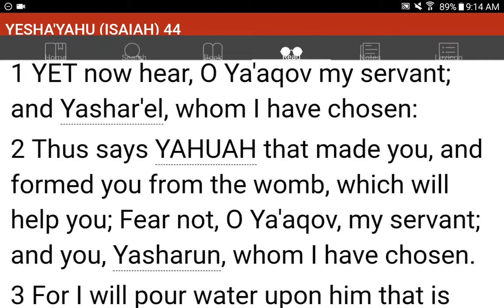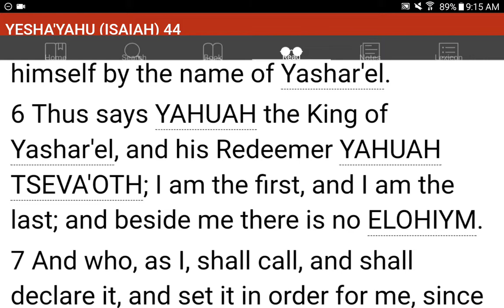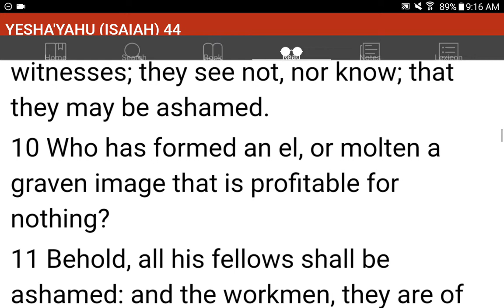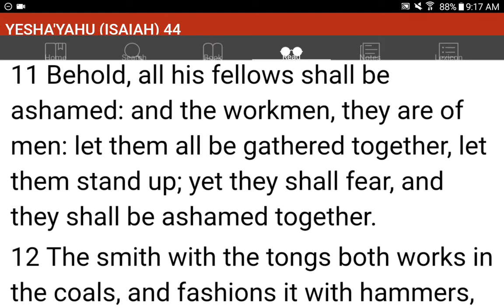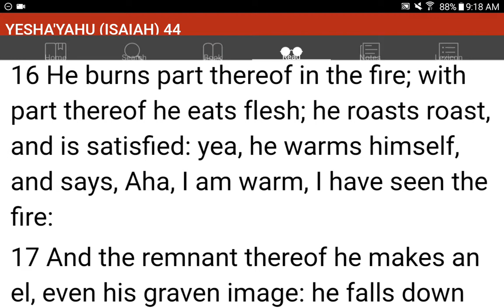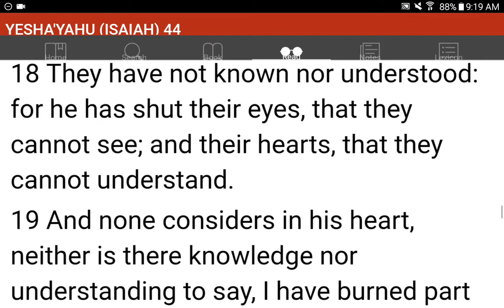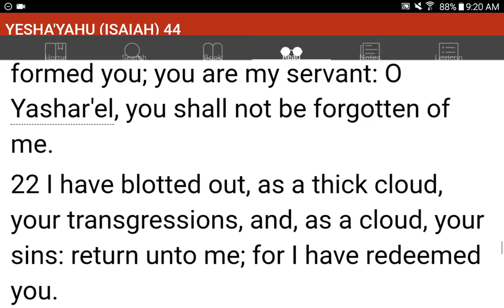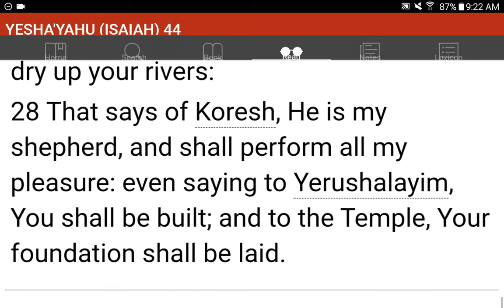💜h?™ "What's the MOST HELPFUL & SIMPLEST WAY that WORKS?"™ GIVE 1P/Month NOW! GCash